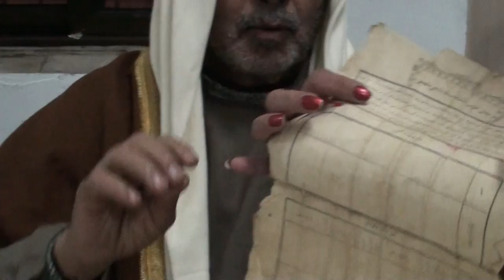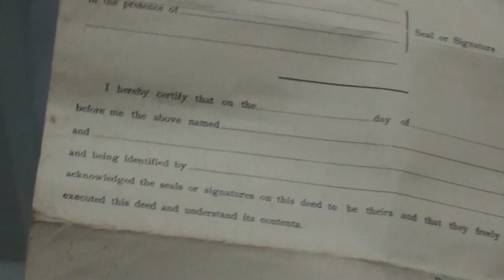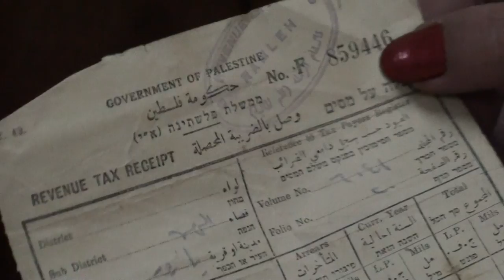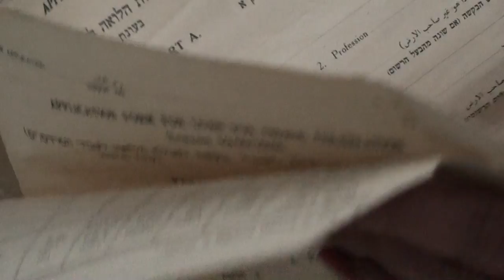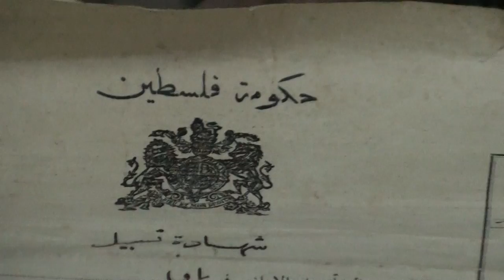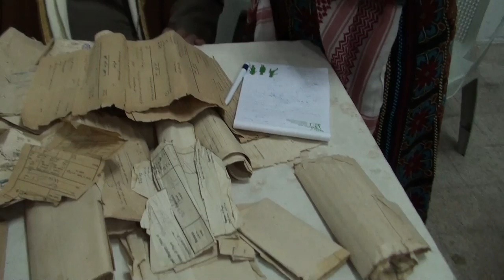[Arabic & English] (1) Testimony Abu Ahmad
Nablus, Palestine:  Testimony of Abu Ahmad on the 1947-48 Nakba expulsion and massacres of Palestinians by Zionist militias. Myassar Atyani translating